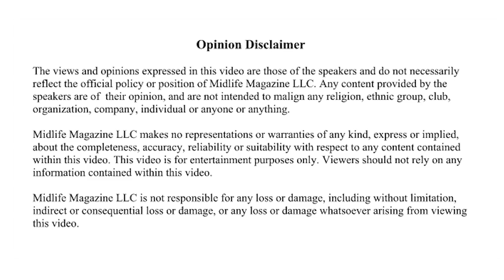John Teng Tries Yuja Cha or (Citron Tea) smoothie at "The Cup."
John Teng visits Singapore for a business trip and eats a at Korean restaurant called "The Cup' where he tries Chicken with Kimchee Fried Ricem, and a Yujacha or yuja cha (citron tea) smoothie.